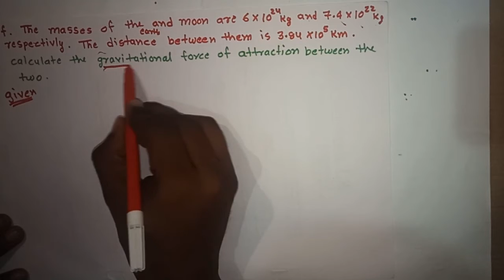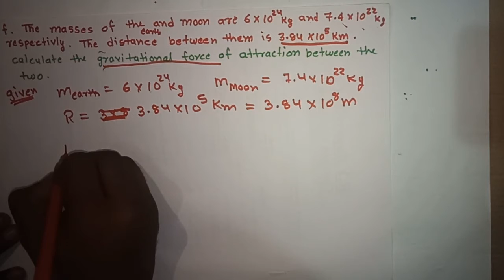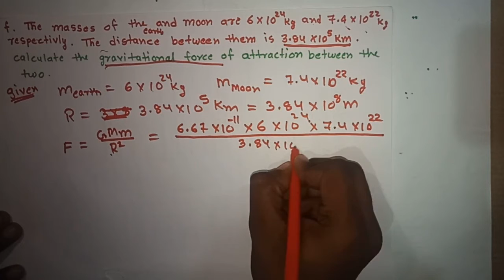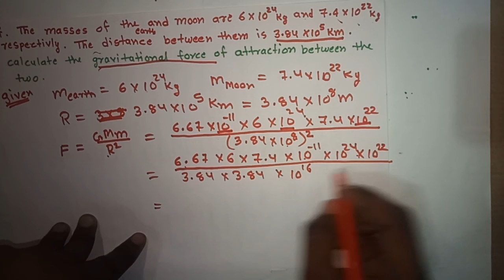class 10 | gravitation numerical part 3 e&f| Maharashtra board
Hello Friends,
Gravitation Class 10th Maharashtra Board New Syllabus numericals  Part 1,
In this video I have explained Q.5 (e) and (f) of gravitation of class 10th Maharashtra board new syllabus. You will be able to solve numericals
1. numerical on equations of motion
2. numerical on gravitation force
3. numerical on acceleration due to gravity
4. numerical on force of attraction on earth and moon
5. numerical on force of attraction on earth and sun.

If you have further doubts you can share it to me by comments